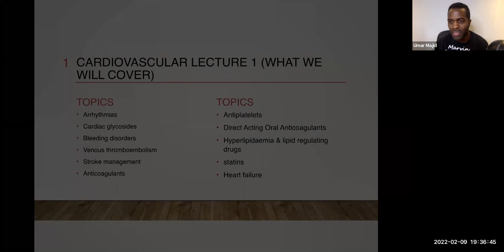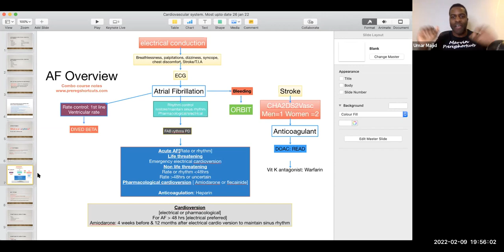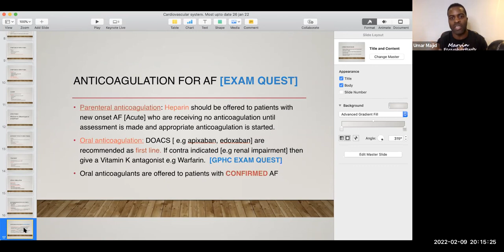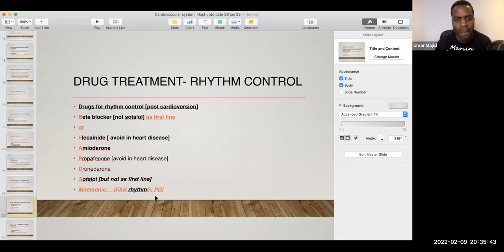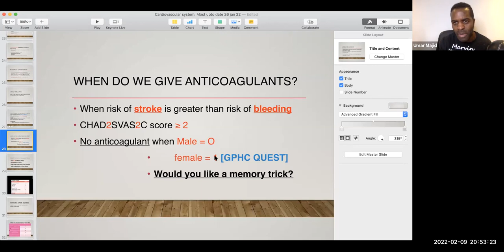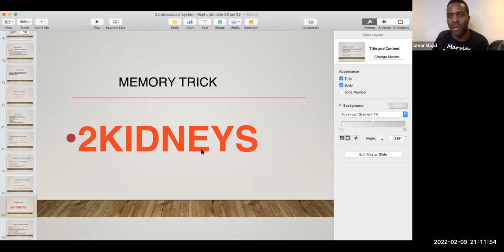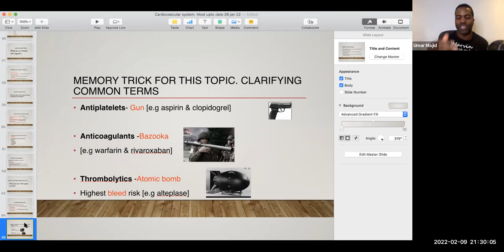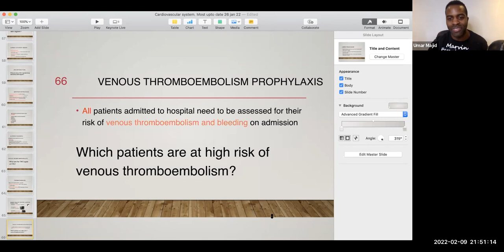preregshortcuts combo course cardiovascular system webinar 1 of 5 (2.25 hours)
Cardiovascular system is vital as it's a high weighted chapter in the GPhC framework

Struggling to revise Chapter 2 Cardiovascular for the GPhC exam?

The preregshortcuts combo course has 12 hours of concise webinar videos on the cardiovascular system, this video is webinar 1 of 5

Interested in investing your success with preregshortcuts, chat to us before joining

Cardiovascular webinar from our combo course, which is included in our essential package and above